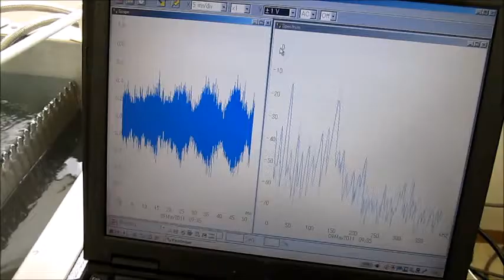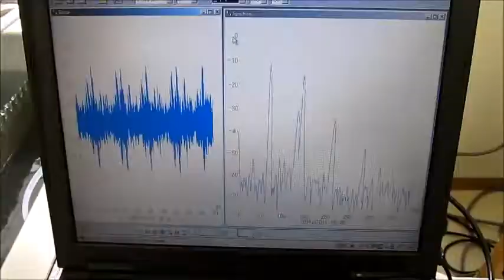超音波実験 Ultrasonic experiment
１：キャビテーションと音響流の制御技術

２：超音波専用水槽の製造、液循環制御技術

３：間接容器・治工具の設計・応用技術

４：マイクロバブル・ナノバブルの応用技術

５：超音波の測定・解析・評価技術

1: Control Technology of Cavitation and Sound Flow

2: Manufacture of Tank Only for Ultrasonic Wave, Liquid Circulation Control Technology

3: Design and Applied Technology of Indirect Container and Jigs & Tools

4: Applied Technology of Microbubble Nano Bubble

5: Measurement and Analysis / Evaluation Technology of Ultrasonic Wave